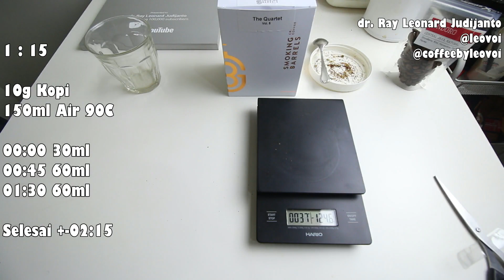REVIEW KOPI JAWA TENGAH ! - PART 3 SINDORO NATURAL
THE QUARTET VOLUME 5

LINK REKOMENDASI PEMBELIAN
Comandante C40 Coffee Grinder

dr. Ray Leonard Judijanto

MESIN KOPI ESPRESSO 2 JUTA - AN TERBAIK 2020 ! RESEP KOPI SUSU BOTOL ! - Ferratti Ferro FCM 3605

MESIN KOPI ESPRESSO 1 JUTA - AN TERBAIK 2020 ! FERRATTI FERRO FCM 3601 ! - dr. Ray Leonard Judijanto